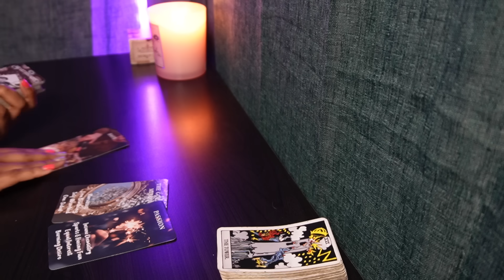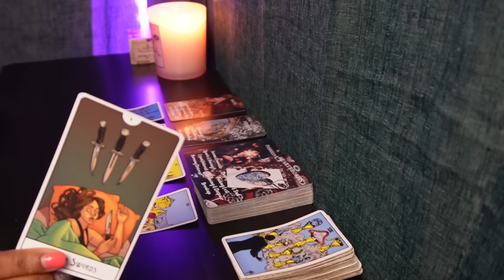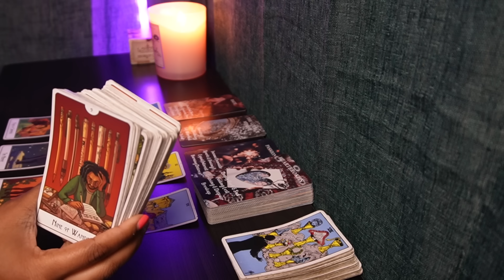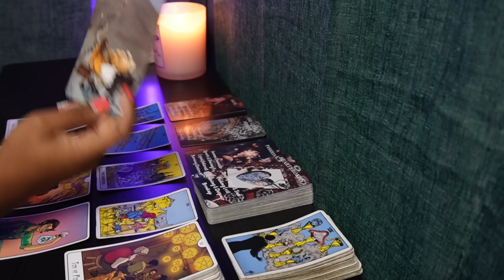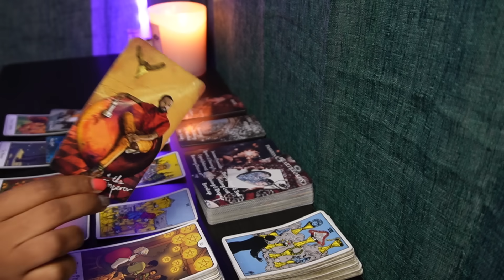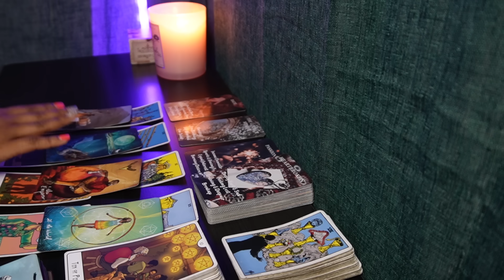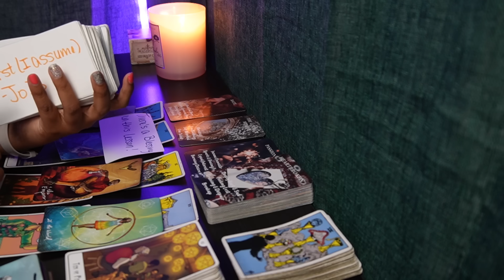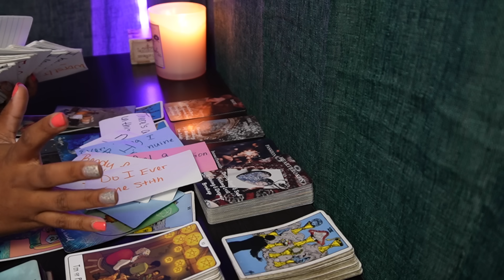THEY HAVE BROKEN DOWN😩 EXPECT AN APOLOGY SOON 🙏🏽TAROT READING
Messages from you person Tarot Love reading

6608 N. WESTERN AVE
# 3022